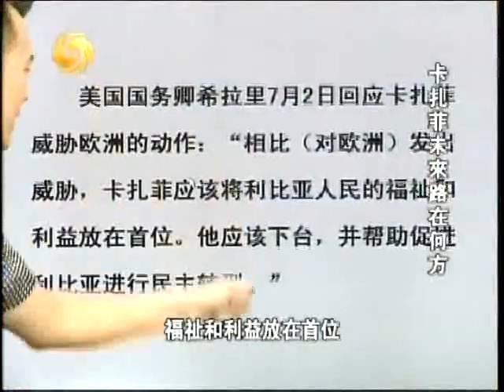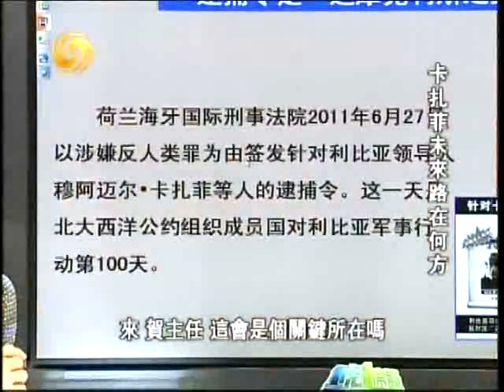一虎一席谈2011-07-09 B:卡扎菲未来路在何方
嘉 宾：

简　介：据报道称，利比亚领导人卡扎菲表示，愿交出部分权力换取安全保障，但利比亚政府对此矢口否认。西方则声称卡扎菲释放放权消息"迷惑"对手。利比亚冲突局面 已持续5个月，北约展开的大规模军事干预行动至今仍在持续。